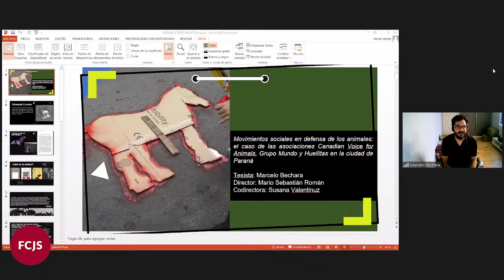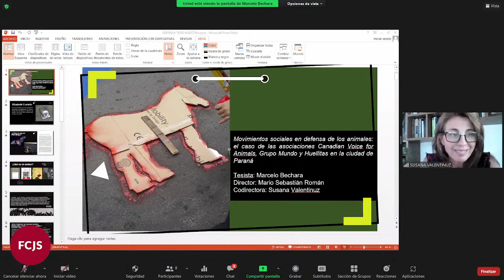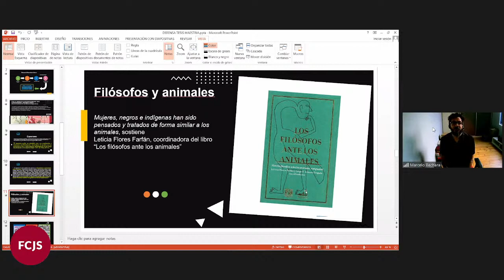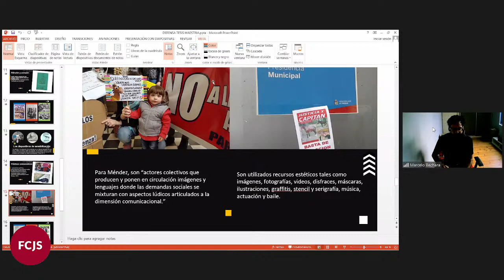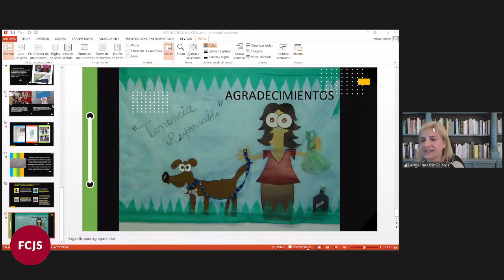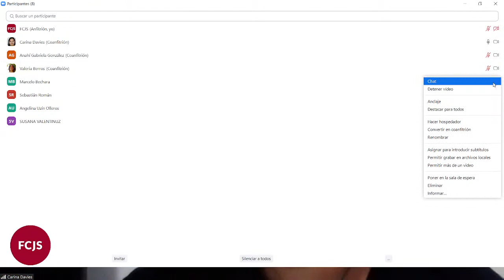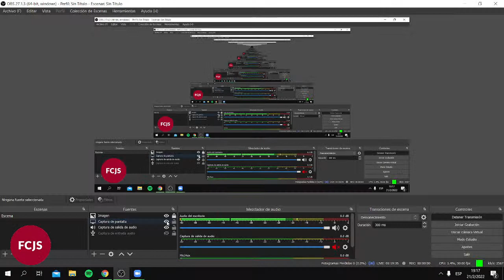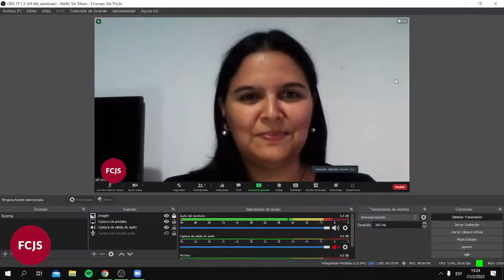Defensa de Tesis: Marcelo Bechara (Maestría en Ciencias Sociales)